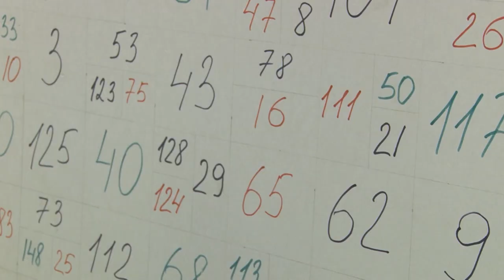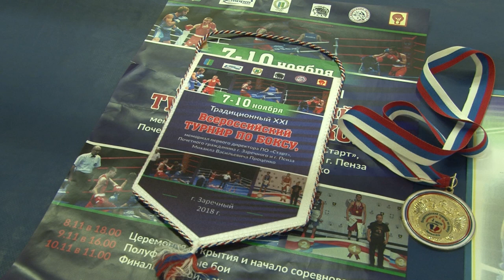Турнир по боксу в Пензе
В городе Заречном прошел ХХI турнир, посвящённый памяти почётного гражданина, первого директора Пензенского Прибороcтроительного завода Михаила Проценко. Воспитанники спортивной школы «Икар» стали призерами турнира и привезли в Саров несколько сразу наград.